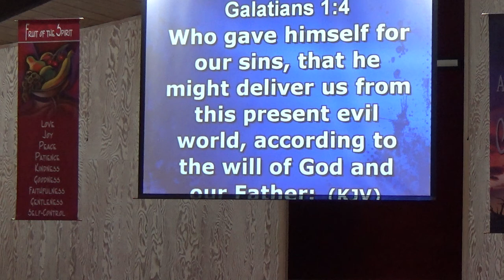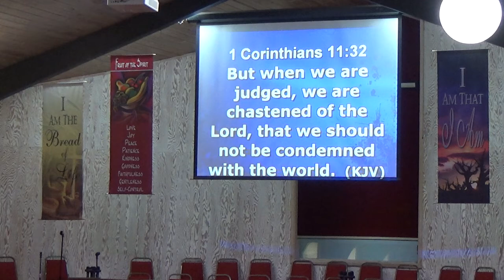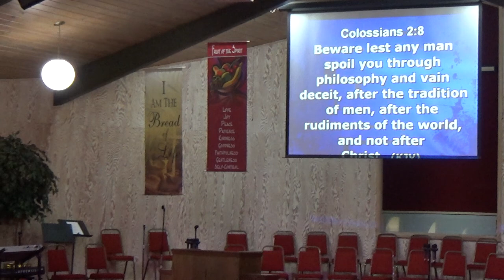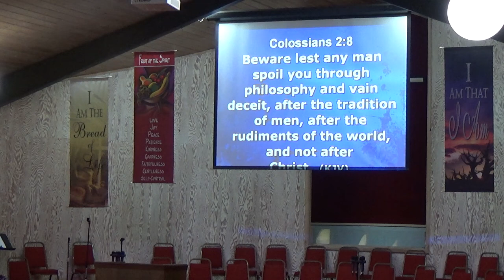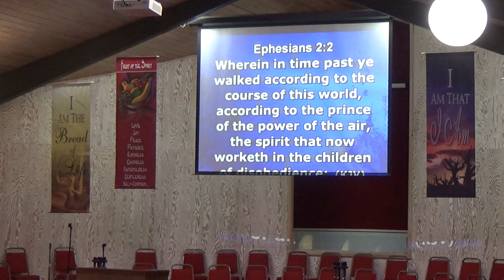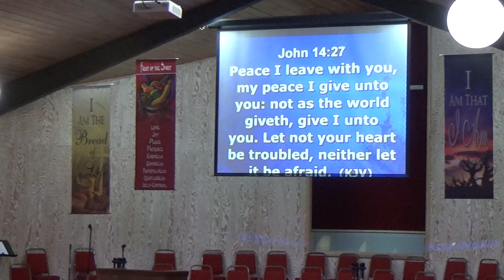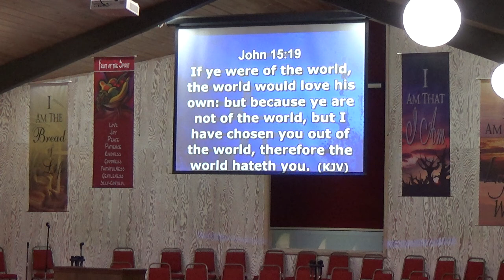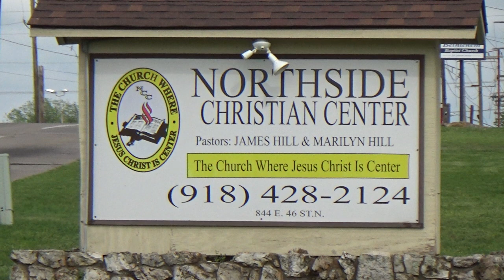5-27-2017 4th Saturday 4 Hour Prayer By Pastor Debra Moore